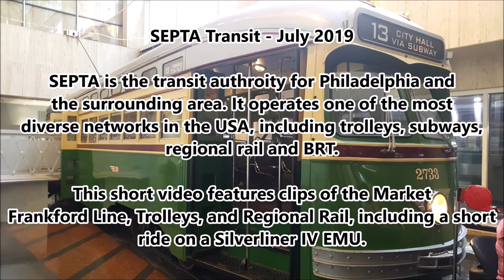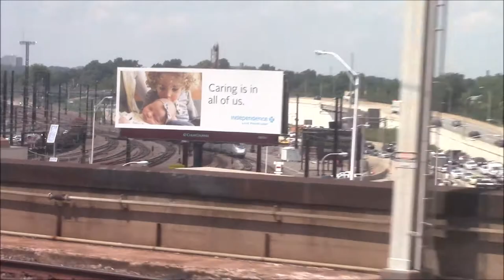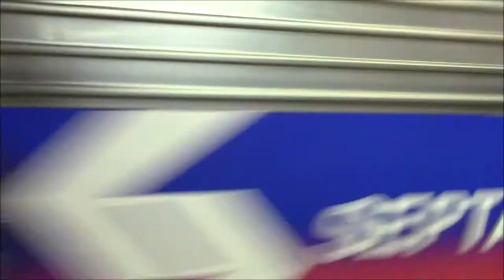Philadelphia SEPTA Transit - Subways, Trolleys and Regional Rail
A short selection of SEPTA transit in Philadelphia from July 2019, including the Market Frankford Line, Trolley Lines and Regional Rail. A short ride on a Silverliner IV EMU out o 30th Street is also included. I did intend to ride the No. 15 trolley, but unfortunately it was on bus replacement due to engineering works.